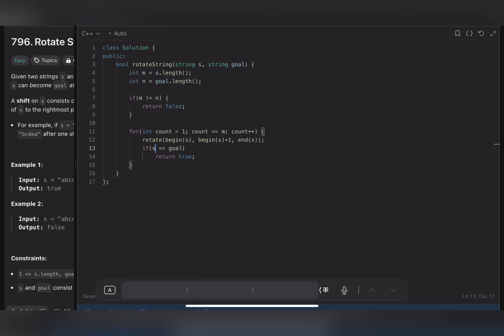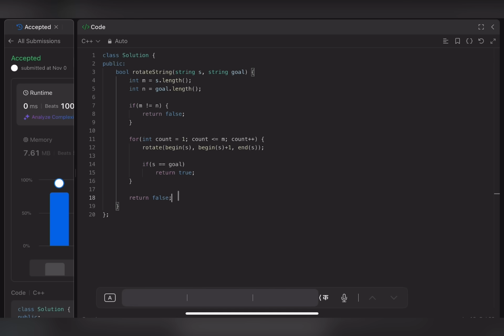Rotate String | Something to learn | Leetcode 796 | codestorywithMIK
This is the 57th Video of our Playlist "Leetcode Easy : Popular Interview Problems" by codestorywithMIK

In this video we will try to solve an easy string based Problem : Rotate String | Something to learn | Leetcode 796 | codestorywithMIK
NOTE - You will learn a few good things in this video which will help you in future qns.

Problem Name : Rotate String | Something to learn | Leetcode 796 | codestorywithMIK
Company Tags  : LinkedIn

Summary :
Brute Force Approach (Iterative Rotations):

Logic: Rotate the string s one character at a time and check if it matches goal.
Steps:
Use a loop to rotate s up to m times (where m is the length of s).
For each rotation, shift s left by one character.
If s matches goal at any step, return true.
Time Complexity: O(m2) (where m is the length of s), due to rotating the string and comparing it m times.
Space Complexity: O(1) if modifying s in place.
Optimized Approach (Double String Method):

Logic: Concatenate s with itself (i.e., s + s) and check if goal is a substring of this concatenated string.
Steps:
Check if the lengths of s and goal are equal.
Create s + s and use .contains(goal) in Java or .find(goal) != string::npos in C++ to see if goal is a substring.
If goal is found, return true; otherwise, return false.
Time Complexity: O(m), as substring search in s + s is linear.
Space Complexity: O(m) due to the space needed for s + s.

✨ Timelines✨
00:00 - Introduction